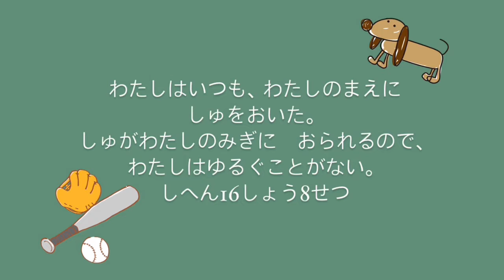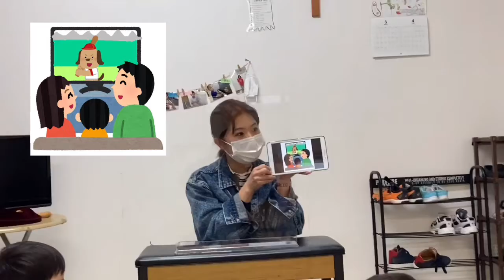3/21 CS教会学校 幼稚部「主と共にいるわたし」"주와 함께 있는 나"